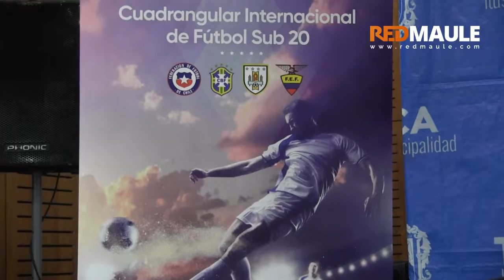Copa ciudad de la Independencia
El seleccionado nacional se medirá con sus similares de Brasil, Uruguay y Ecuador en octubre posterior a la fecha FIFA.